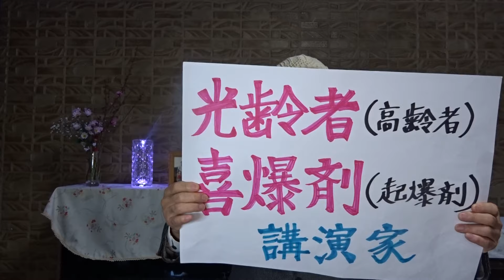綾小路きみまろ 著 「中高年のぼりきっても いないのに下り坂」第33弾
若いころ「七転び八起き」の人生が、
いまでは「七転びやっと起き」に・・・・
第5章　相変わらず骨董にはまっています
　　　・最近の愛読書は「お経」です
　　　・おわり
2024年02月12日(月)

ご支援よろしくお願いしま★